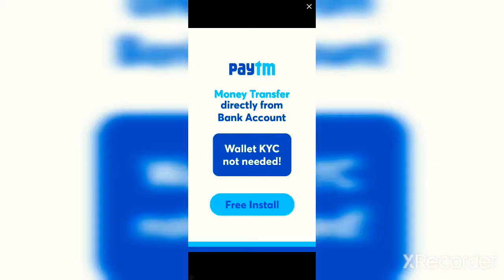FUNNIEST GAME FOR EVER|| CLUE HUNTER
Hi guys thanks for being here . This is just for fun . I like to make videos like this on the concept of gaming like Tecnho Gamerz. I like games online and ofline .